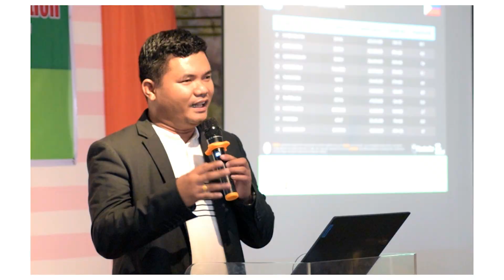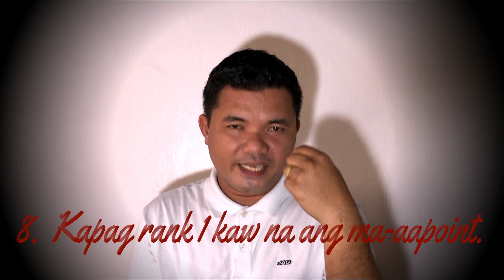BEST VIDEO. 10 Maling Paniniwala ng mga Guro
Sampung Maling Paniniwala ng mga Guro
Magagamit ninyo sa pang-araw-araw na buhay bilang guro. Kaya palagi po kayong manood at abangan ang ating mga videos. Godbless.